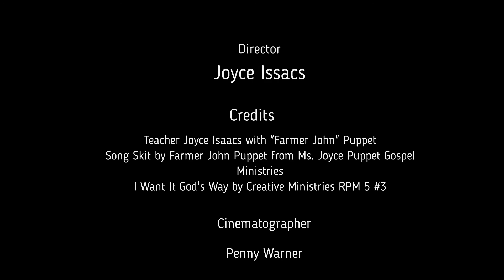"I Want it God's Way" by 'Farmer John' Puppet